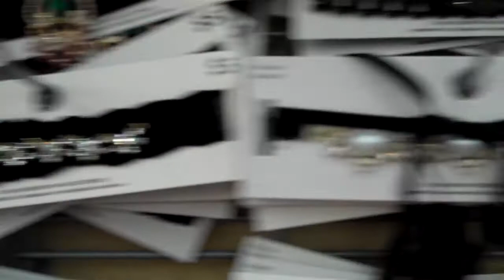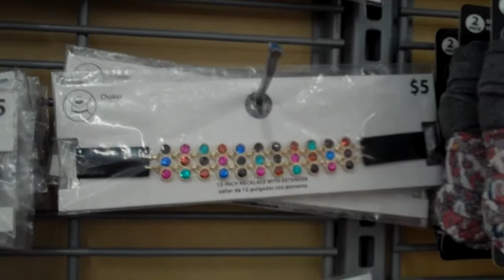More Chokers And Jewelry At Walmart 2018